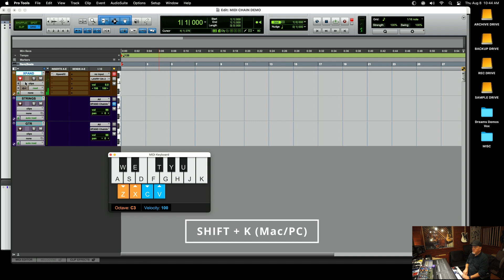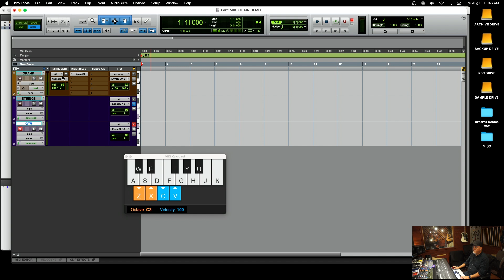Pro Tools 2024 Xpand MIDI Chain Mode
Multi MIDI channel use of Xpand on Pro Tools 2024. Unsubstantiate Chain Mode allow the routing of target channels to individual MIDI tracks. avidprotools protools AvidXpand midi Midi Chain Mode